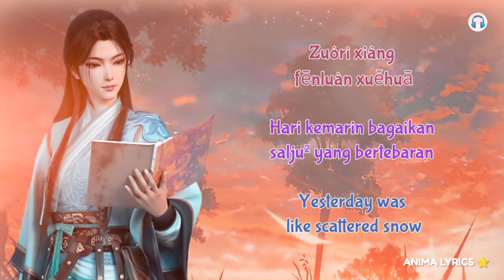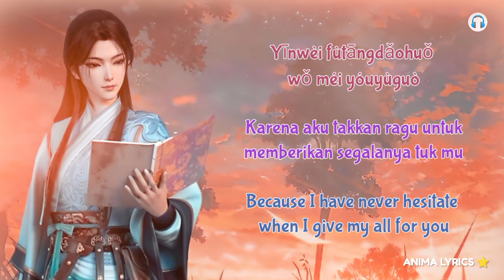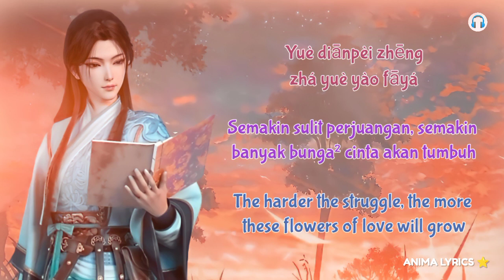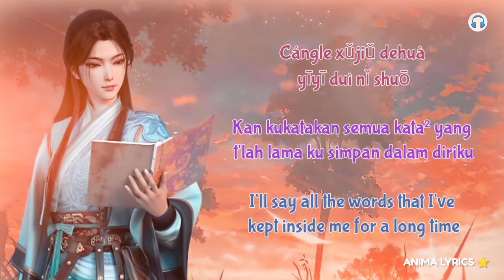Carved by you (为你铭刻) - Feng Timo (冯提莫) | Ending Song Yuan long S2 [Terjemahan Indonesia - English]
Singing (演唱)：Feng Timo (冯提莫)
Song Title (歌曲名称)：Carved by you (为你铭刻)
Lyricist (作词)： Liu Enxun (劉恩汛)
Music (曲) ：Ji Ang (籍昂)
Production (製作) ：The One Studio
Mixing (混音) ：Zhang Libing (張黎兵)

►Lyrics (歌詞) :

===Verse 1===
Zuórì xiàng fēnluàn xuěhuā
jīyáng qǐ hǎidǐ de shā
céngjīng shēn bù yóujǐ de niánhuá
wú yán yǐ dá
níngwàng yīshùn rě lèi shānrán ér xià

===Pre Chorus===
Dāng qiángwēi fēng zhōng piāosǎ
fēiwǔ chéng xīnkǒu zhūshā
chénshì qiān jué wànnán de xuānhuá
túrán jiān shāyǎ
shì nǐ jiāng yè de bīnglěng rónghuà

===Chorus===
Zuì chénjìng de zhìrè
xiàng wújìn de xuánwō
bēnyǒngzhe zhǐ wèi nǐ míngkè
wǒ kànjiàn nǐ yǎnzhōng
shǎnshuò de shì wǒ de lúnkuò
zuì nán yán de gēshě
shǒuhù dì nà kē xīn
jué bù huì chuàngrán yǔnluò
yīnwèi fùtāngdǎohuǒ wǒ méi yóuyùguò

Dāng yǒngchūn chuānyuè zhòngxià
tóngxíngguò fēngyǔ jiāojiā
yěxǔ zài zuì wéixiǎn de xuányá
àn shēngzhe qíng huā
yuè diānpèi zhēng zhá yuè yào fāyá

===Repeat Chorus===

===Chorus 2===
Zuì wú huǐ de děnghòu
xiàng bù xī de huāhuǒ
huīyìngzhe wǒ wèi nǐ míngkè
shēnsuì de shíguāng lǐ
duōshǎo bānbó yě dū zhídé
zuì xīn'ān de jiětuō
shì hé nǐ xīyáng xià
bìngjiān kàn fēng qǐ yún luò
cángle xǔjiǔ dehuà yīyī duì nǐ shuō

===Coda
nàxiē céngjīng
wǒ bù gǎn zuò de mèng
xīshù wèi nǐ míngkè

Support Sing

Feng Timo (冯提莫)✨

Donghua ： Yuan Long (Season 2)
Artist ： Feng Timo (冯提莫)
Song ：Carved by you (为你铭刻)

Assalamualaikum 🙏